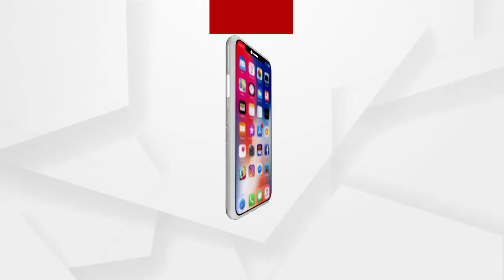ରଖେ ହରି ତ ମାରେ କିଏ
ରଖେ ହରି ତ ମାରେ କିଏ । ଆନ୍ଧ୍ରପ୍ରଦେଶରେ ଏକ ଭୟାବହ ଦୁର୍ଘଟଣା ଘଟିଥିଲେ ମଧ୍ୟ ସମସ୍ତ ଯାତ୍ରୀ ସୁରକ୍ଷିତ । ଏପରିକି କାରଟି ଚୂରମାର ହୋଇଥିଲେ ମଧ୍ୟ ସମସ୍ତ ଯାତ୍ରୀ ସୁରକ୍ଷିତ ଅଛନ୍ତି । ସେହିପରି କନ୍ଧମାଳରେ ହୁତୁ ହୁତୁ ହୋଇ ଜଳୁଥିବା ଏକ ବସ ଭିତରୁ ସମସ୍ତ ଯାତ୍ରୀଙ୍କୁ ସୁରକ୍ଷିତ ଭାବେ ଉଦ୍ଧାର କରାଯାଇଛି.